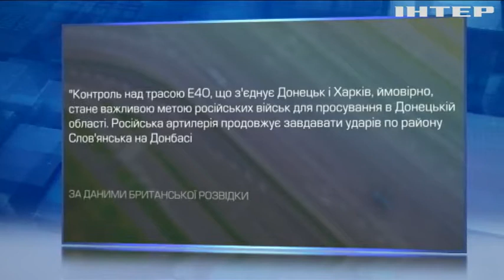Окупантам ніде сховатися. Навіть у глибокому тилу їх техніка горить, а склади злітають у повітря.